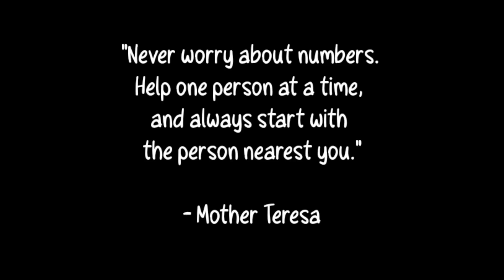LORENZ VERSION ITO/ SYA SI JOMAR NAMINGWIT PARA MAY PANG ULAM SILA !